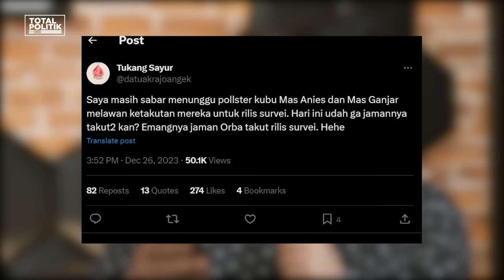Hasan Nasbi Bela Pertanyaan Gibran Dianggap Menjebak, Kompetisi Prabowo, Ganjar, & Anies Makin Panas